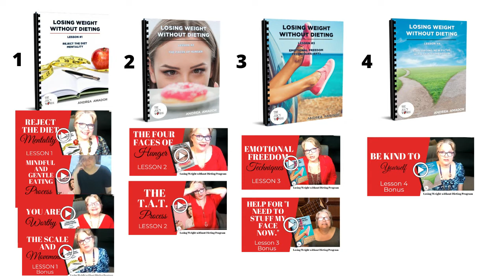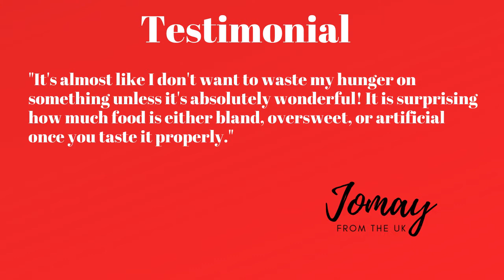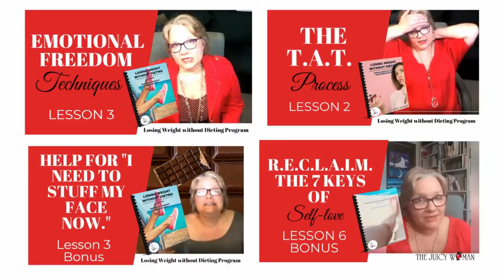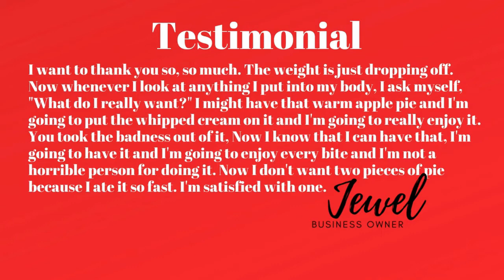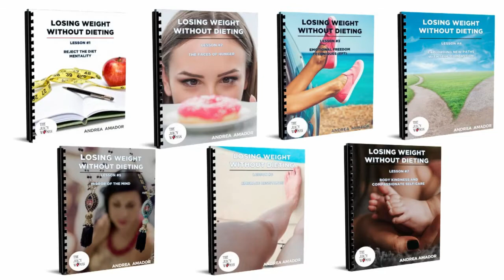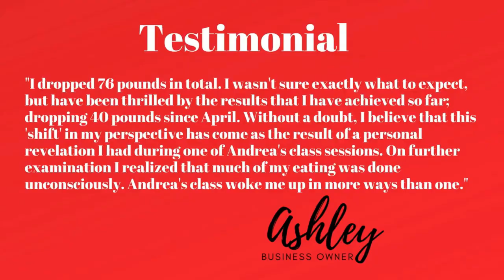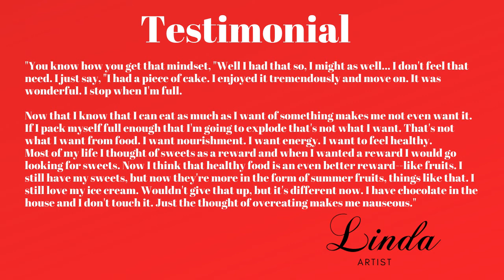LWWD Sale Video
This video explains each of the 7 lessons in my Losing Weight without Dieting Program.